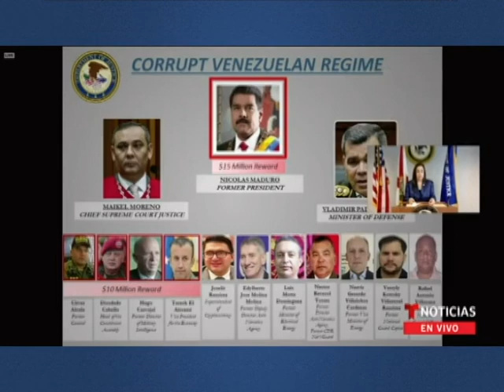Minsa reporta segundo caso de coronavirus continua en proceso crìtico